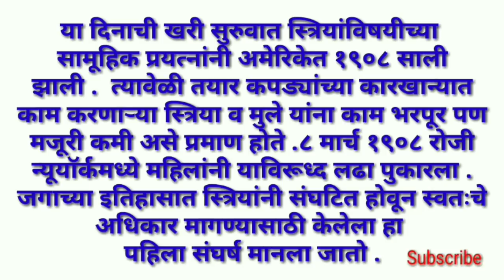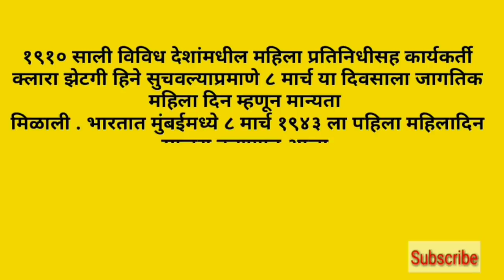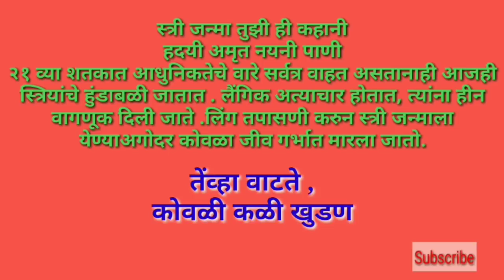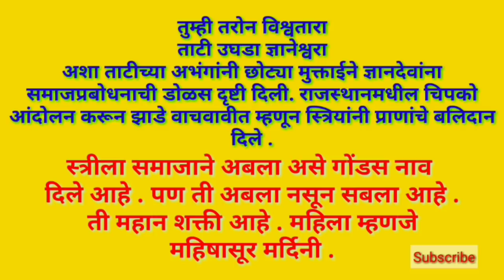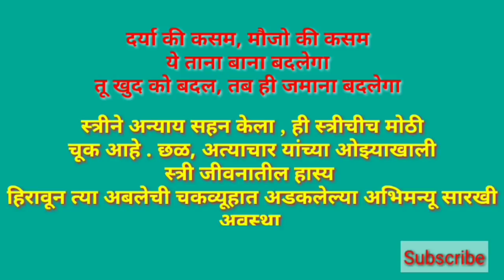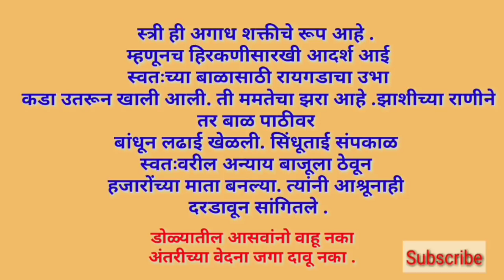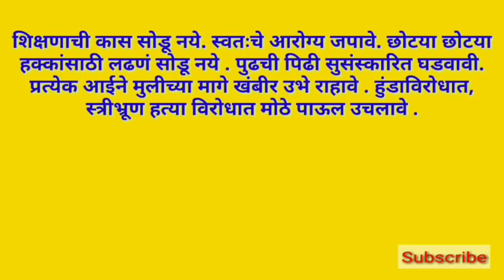महिला दिन भाषण 2022/Jagtik Mahila Din Bhashan Marathi/mahila din bhasan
महिला दिन भाषण/जागतिक महिला दिन अप्रतिम भाषण/mahila din bhasan by Snehankur Deshing